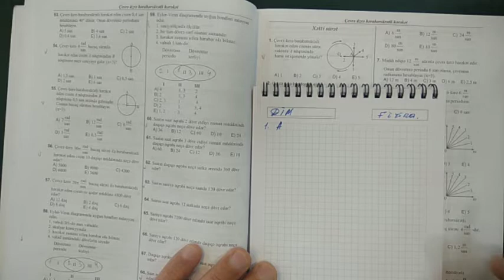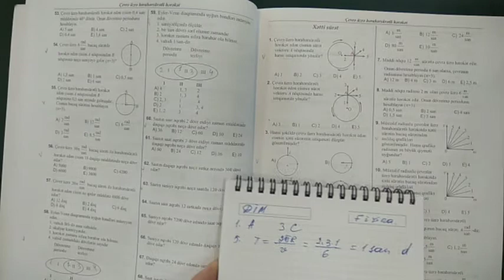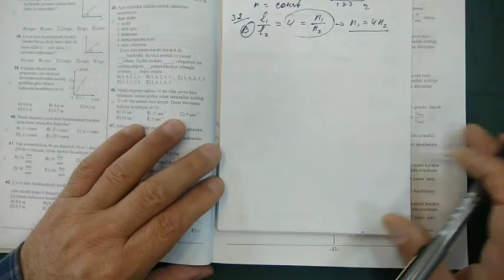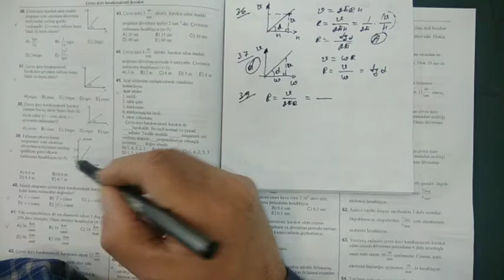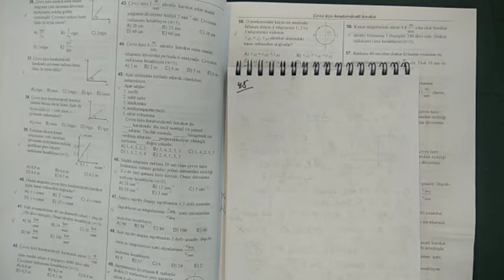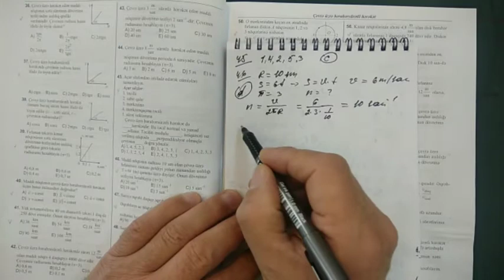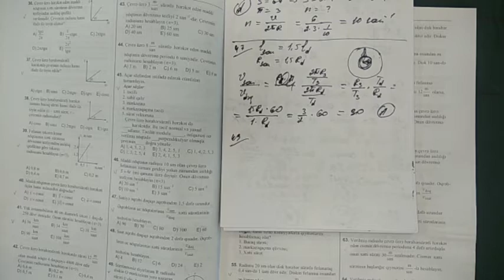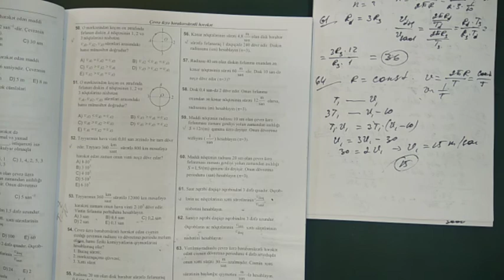DİM FİZİKA YENİ TEST TOPLUSU Çevrə üzrə bərabərsürətli hərəkət. Xətti sürət